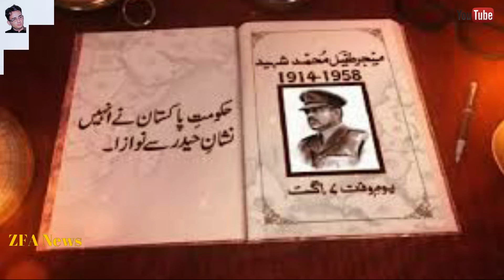Nishan-e-Haider Major Tufail Remembered On 63rd Anniversary | میجرطفیل محمد شہید کا 63 واں یوم شہادت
63rd martyrdom anniversary of Major Tufail Muhammad Shaheed, Nishan-e-Haider, was observed today (Saturday). 8 August 2021, Major Tufail Muhammad Shaheed was born in Hoshiarpur city of the eastern Punjab on 22nd July in 1914.
In August 1958, he was assigned to launch an offensive against Indian forces in the area of Lakshmipur. Major Tufail Muhammad faced heavy resistance from enemy, but carried on with his mission and embraced martyrdom.

Information Described:
The broadcaster of this channel is "Zeeshan Farooq Awan" a messenger and sharer of information. He strives to verify, but cannot warrant the accuracy or completeness. Most of the information in the videos are based on our internet research, it may or may not be 100% accurate. If you believe that the content narrated or described in the videos or channel are not reflect to accuracy.